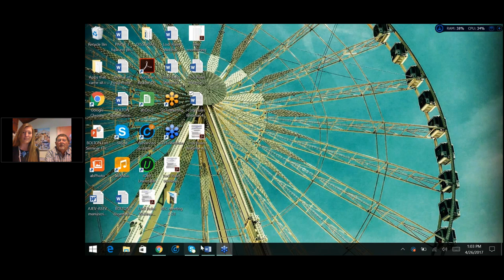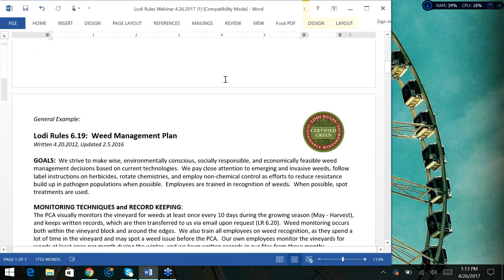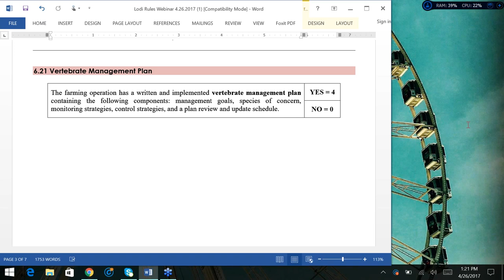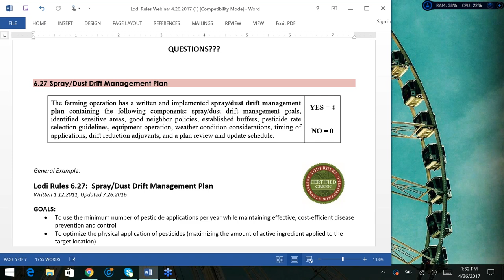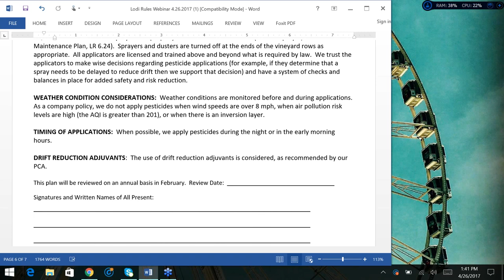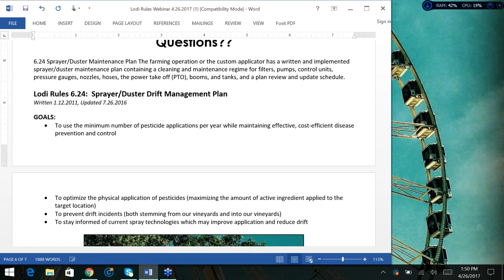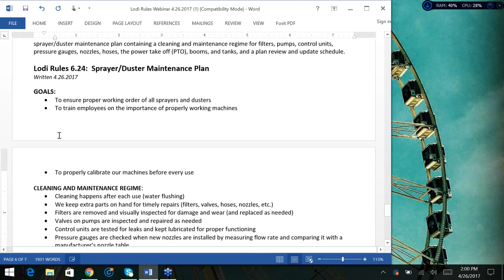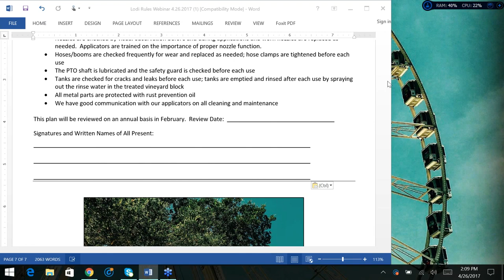Lodi Rules Management Plan Webinar 4.26.2017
An informative webinar for new Lodi Rules growers to help with Management Plan writing.  This webinar is part of a four-series program, and covers the Weed Management Plan (LR 6.19), the Vertebrate Management Plan (LR 6.21), the Sprayer/Duster Maintenance Plan (LR 6.24), and the Spray/Dust Drift Management Plan (LR 6.27).  The handout is available at lodigrowers.com under the Education tab.